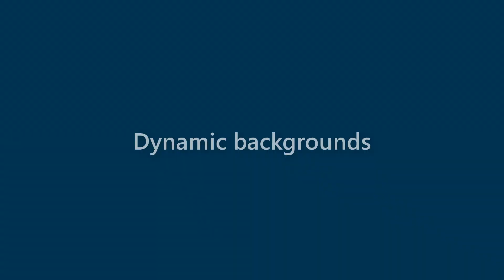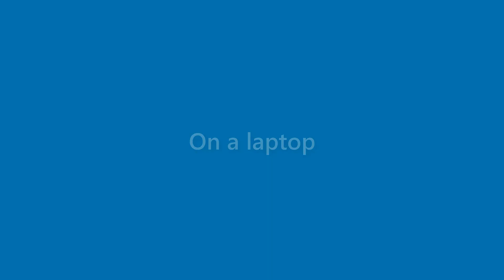Vicky Sparks - appearance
Name Look - Vicky Sparks - appearance. In this video we present "Vicky Sparks" name look and feel in various scenarios.
This video will cover:
How does "Vicky Sparks" look as a personal letterhead?
How does "Vicky Sparks" look on a business card?
How does "Vicky Sparks" look on a computer/laptop screen?
How does "Vicky Sparks" look with different background colors?
How does "Vicky Sparks" look with various fonts?